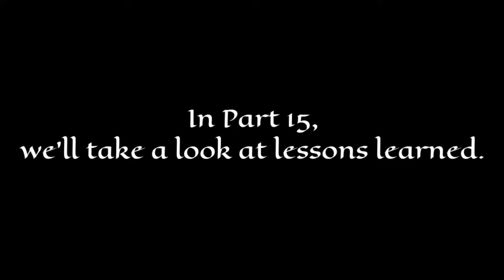MUSTELID - Episode 14 : Homeward Bound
It’s time, for real, to get our sweet bippies out of the wild.

Snowline descends from no longer naked peaks. We wake to ice on the overhead. The stove warms cabin…boils coffee. We relish the thermal rush a hot mug imparts to cold hands. We blow steam till we can drink it down.

First we have to cross Icy Strait at its widest and perhaps most difficult point. We wait out a storm. We wait for a window. We get a fair forecast. We hop and go.

Well, the forecasts falls short around here, often as not. We take what we’re offered. We pay the toll in muscle and make the crossing.

We ratchet our way along Chichagof’s shore until fair wind finds us. All too soon, we round the corner that rounds the voyage.

Yet we dawdle, reluctant to end our venture.